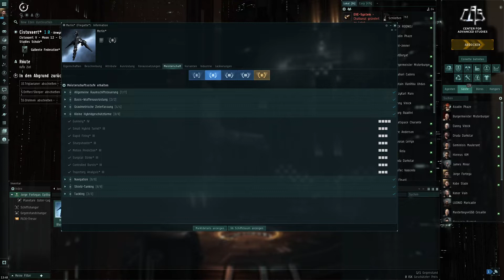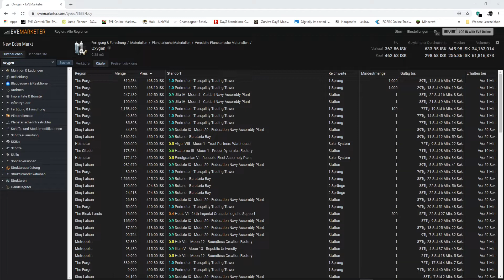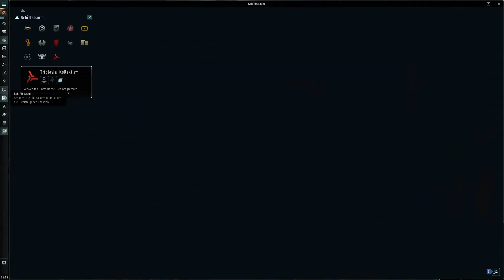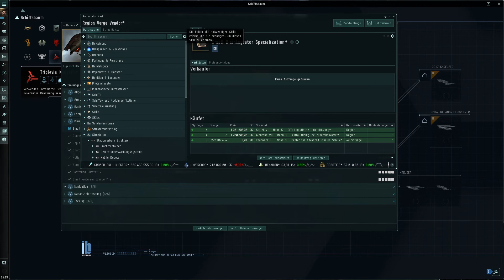Let's Play Eve Online #085 Rückkehr ins Araron System und Fitting Gespräche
Moin zusammen,

Heute geht es zurück nach Araron. Ich nutze die Zeit heute, um kurz über die hilfreichen Hinweise
zu sprechen, die ich bekommen hatte per Ingamepost. Thema ist das Fitting vom Miasmos der letzten Woche.

Ich berichte auch kurz vom Versuch in den Abyss zu gelangen und schaue, was mir an der Damavik noch fehlt, befor ich damit raus ins All kann.

Schaut selbst und viel Spaß